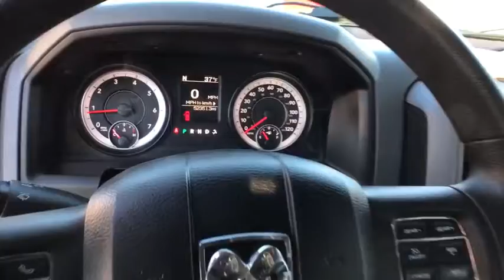2014 Ram 1500 Great Falls, Helena, Havre and Lewistown, ID ES303604S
Bright White Clear Coat Used 2014 Ram 1500 available in Great Falls, Idaho at Lithia CDJR Great Falls. Servicing the Helena, Havre and Lewistown, ID area.
2014 Ram 1500 4WD Quad Cab 140.5 Tradesman - Stock#: ES303604S - VIN#: 1C6RR7FG4ES303604

: CARFAX 1-Owner LOW MILES - 54000! EPA 23 MPG Hwy/16 MPG City! Hitch PARKVIEW REAR BACK-UP CAMERA 4x4 Bed Liner TRANSMISSION: 8-SPEED AUTOMATIC (845R. POPULAR EQUIPMENT GROUP RADIO: UCONNECT 5.0 AM/FM/BT. CLICK ME! KEY FEATURES INCLUDE: 4x4 Trailer Hitch. Privacy Glass Child Safety Locks Electronic Stability Control Heated Mirrors Bed Liner. OPTION PACKAGES: POPULAR EQUIPMENT GROUP SIRIUSXM Satellite Radio For More Info Call Carpet Floor Covering Front & Rear Floor Mats Remote Keyless Entry w/All-Secure RADIO: UCONNECT 5.0 AM/FM/BT 5.0 Touch Screen Display Charge Only Remote USB Port Media Hub (USB AUX) Rear View Mirror w/Microphone Integrated Voice Command w/Bluetooth Overhead Console Uconnect Voice Command w/Bluetooth Temperature & Compass Gauge PARKVIEW REAR BACK-UP CAMERA Rear View Auto Dim Mirror w/Display ENGINE: 3.6L V6 24V VVT (STD) TRANSMISSION: 8-SPEED AUTOMATIC (845RE) (STD). EXPERTS RAVE: The 2014 Ram 1500 is our top pick in the full-size pickup segment thanks to a winning combination of strong powertrains a smooth ride and a well-trimmed cabin. -Edmunds.com. Great Gas Mileage: 23 MPG Hwy. CARFAX 1-Owner BUY FROM AN AWARD WINNING DEALER: Lithia Chrysler Jeep Dodge Ram of Great Falls is Cascade Countys premier source for Certified used and quality used cars in Great Falls. Once youve selected your ideal used car speak with us about great rates on car loan & lease plans too! Come visit us at 4025 10th Ave So. in Great Falls Montana to experience Lithia Chrysler Jeep Dodge Ram of Great Falls commitment to sales service and community. Price does not include title license or dealer doc fees. Price contains all applicable dealer incentives and non-limited factory rebates. You may qualify for additional rebates; see dealer for details.